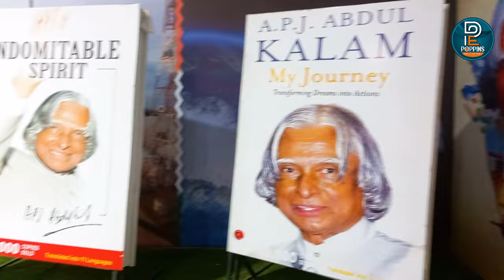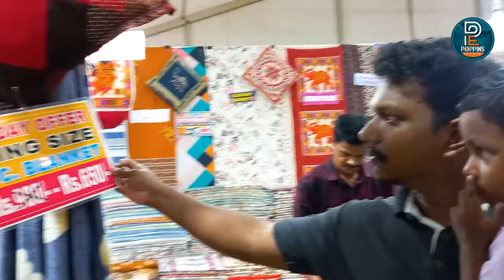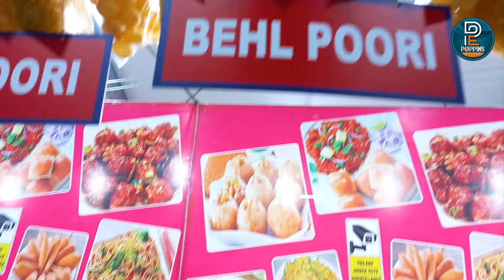കടലിന്റെ അടിയിലൂടെ നടക്കാം 🐬 ഇന്ത്യയിലെ ആദ്യ അണ്ടര്‍വാട്ടര്‍ അക്വേറിയം കൊല്ലത്ത് Marine World Fest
Kollam Marine Acrylic Under Water Tunnel Aquarium | Kollam Asramam Ground 2023
Until November 27

Ticket Rate :  Rs. 120  (below 5 yrs free)
Timing : Working days  -  2pm to 9.30 pm
                  Holidays       -  11am to 9.30 pm

marine world aquarium kollam
marine world public aquarium
marine world public aquarium chavakkad
kollam marine world aquarium
marine world aquarium ticket price
marine world under water tunnal aquarium
kollam festival
kollam ground
under water tunnel aquarium kollam
acrylic under water tunnel aquarium kollam
asramam ground
kollam expo
kollam festival 2023
marine world under water tunnel aquarium
kollam fest
under water tunnel aquarium
marine world  fest
bhavana
marine world under water expo
marine world expo
അണ്ടർ വാട്ടർ ടണൽ അക്വേറിയം
കൊല്ലം ഫെസ്റ്റിവൽ
കൊല്ലം ഫെസ്റ്റ്
അക്വേറിയം കൊല്ലം
ആശ്രാമം മൈതാനം കൊല്ലം